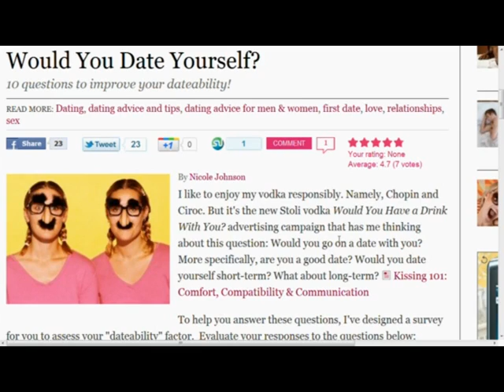Single MENtality: Viewer Male (Viewer Mail)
Phil, Nicole, and Brendan address a dating email from a viewer named Karen.